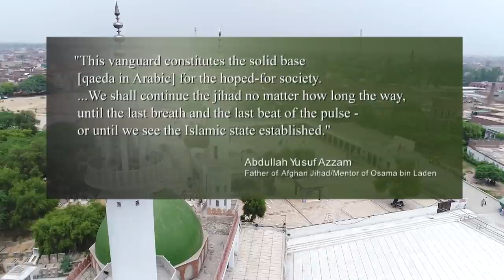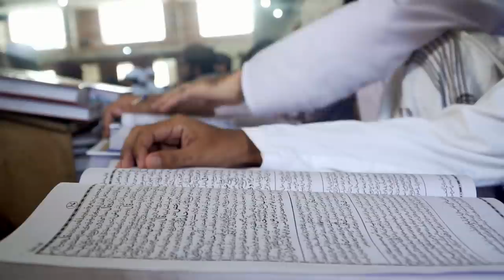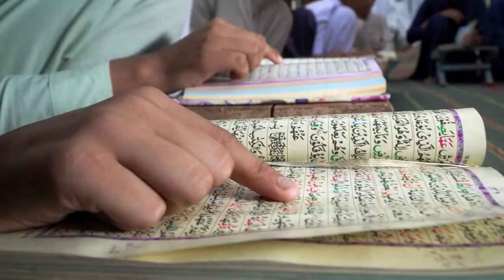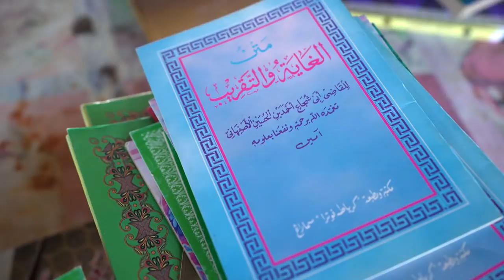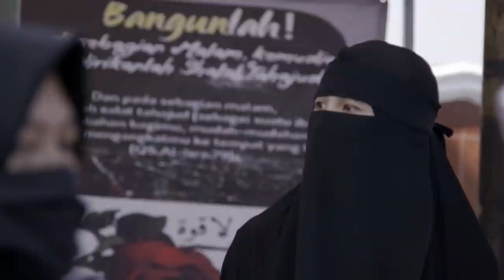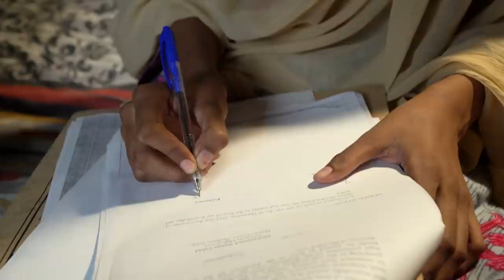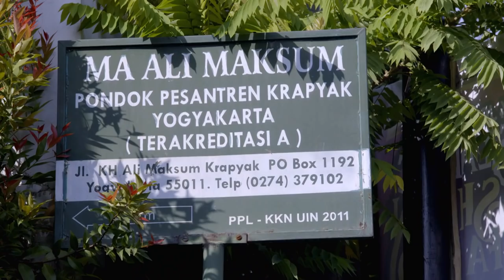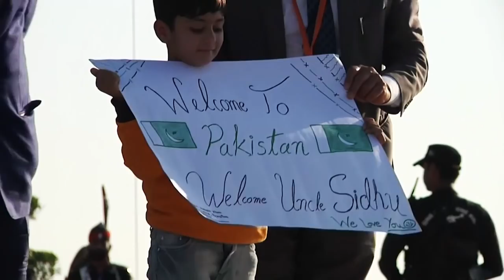The Birth Of Radical Islam: A Faith Misused | In Bad Faith - Part 2 | CNA Documentary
Funded by the CIA and Saudi Arabia, we unearth the reasons behind the weaponisation of Islam during the cold-war battle between the Mujahideen to fight the invading Soviet Army in the 1980’s. How did the Afghan jihad transform Asia’s pluralistic Sufi Islam into an insular version called Salafism, which continues as the guiding philosophy behind the Taliban in Afghanistan and Pakistan?

We investigate why thousands of religious seminaries in Pakistan continue to spread this radical version by gaining rare access inside the University of Jihad – the ideological nerve-centre of the Taliban to understand how they have linked terrorism with Islam, the price of which is being paid by religious minorities living in the country.

This Salafist ideology has spread to many parts of Muslim world, including Indonesia, where we film with the Islamic Defenders Front, a hard-line Islamist organisation in Aceh, that wants to transform the country’s pluralistic constitution into an ISIS-styled caliphate with weaponised blasphemy laws.
Despite a ban by Indonesia’s government, this ideology continues to fuel terrorism across Asia. We also meet the voices of reason who are battling to win the battle of narratives inside the Islam.

About the show: This three-part series attempts to understand the links between populist nationalism, religion and violence, and how it impacts minorities across countries in Asia.